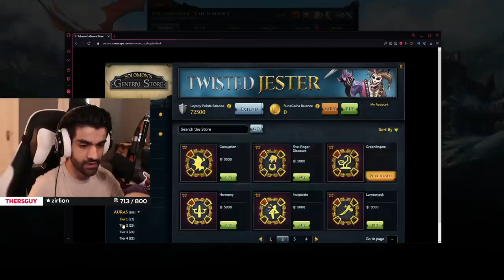Getting Stronger | Hardcore Ironman (002)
Episode 2, early game RS is so much fun